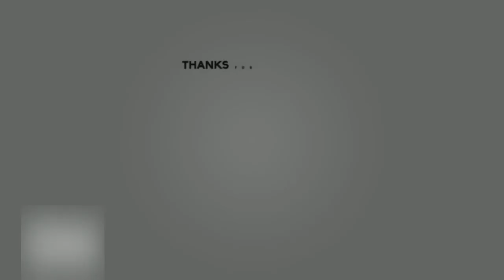WINNING THE QUIDDITCH HOUSE CUP!!! - HARRY POTTER: HOGWARTS MYSTERY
A JOURNEYS END! WE GET THE FINAL PART TO THE YEARS QUIDDITCH BUT HAS OUR JOURNEY AS A CHASER COME TO AND END?